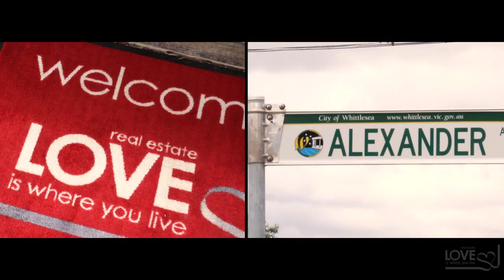144 Alexander Avenue, Thomastown - Love Real Estate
Set on a corner allotment with access to the rear yard from Dalton Road, the stage is set to create the next chapter in the life of this residence.

Primed and full of potential, this original home is an easy walk to the station, just a few hundred metres from local shops, closer still to extensive parklands and moments from the bus. The position here is as exciting and the potential on offer! Renovate the existing, create a new family home  consider the options of redevelopment, doctors, dentists, physio offices (all stca)

Original interior spaces comprising two bedrooms, two very large living areas, original kitchen and bathroom, meals area and outdoor zone provide comfortable, convenient living or rental income while you consider your options!